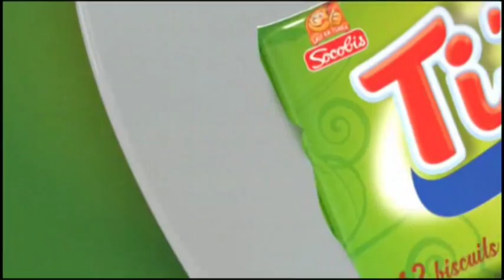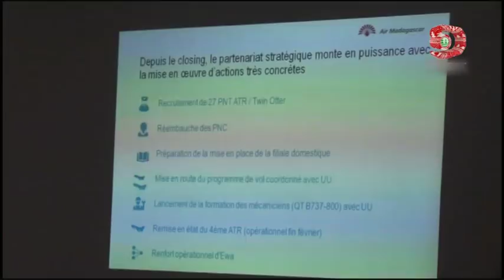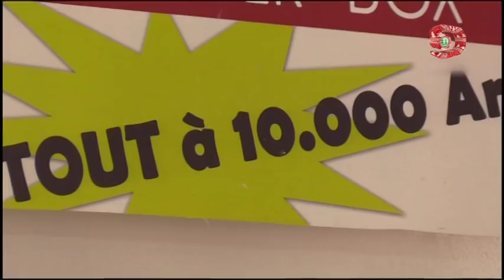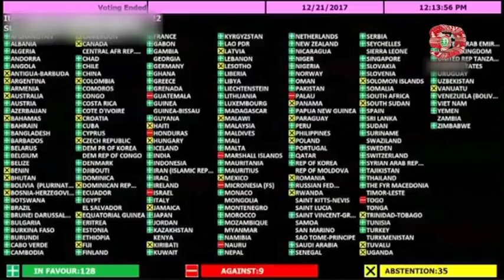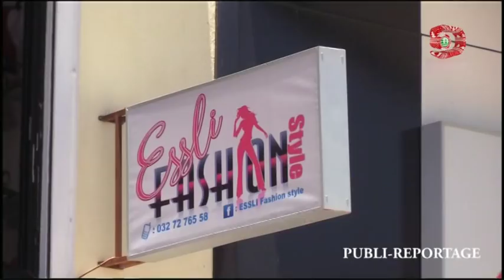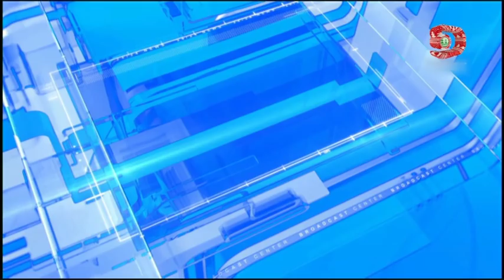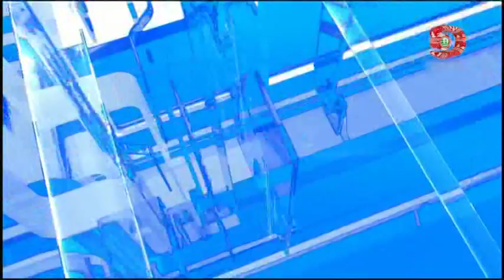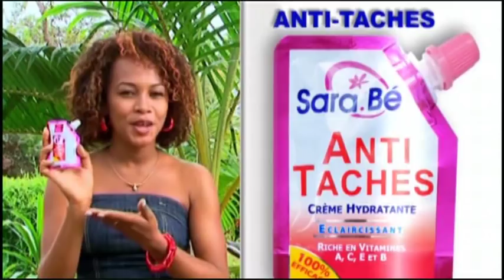LE JITE DU 22 DECEMBRE 2017